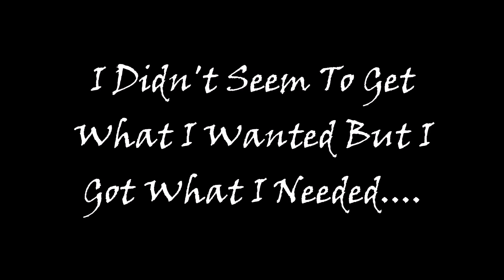Treasure Hunting and History Recovery | I Didn't Seem To Get What I Wanted But I Got What I Needed..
Treasure hunting in a creek for major history.   Started off needing a belt and ended up recovering one.  Not a ton of items for this adventure.  Just a few things of interest and a busted Dalton... again.